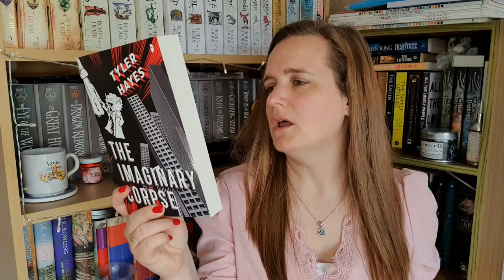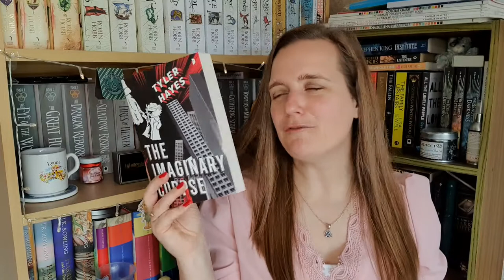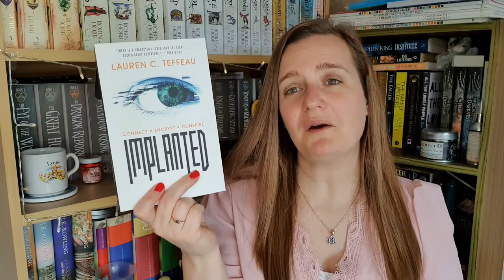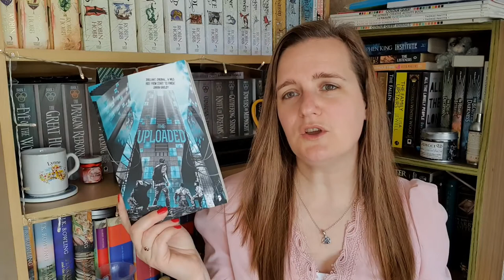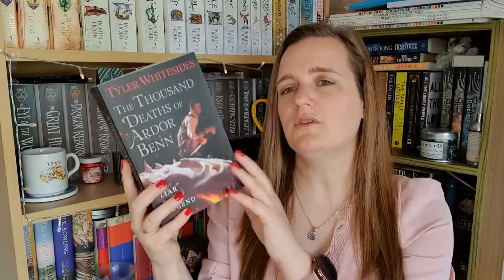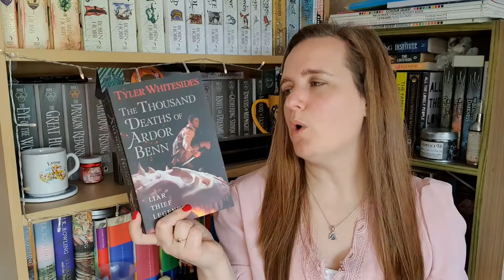I Confess I Bought Books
Hey Everyone!  Yes thats right I have broken my ban and bought books!  In my defense I was thoroughly influence by Jess @ Jess McGlynn and Amy at Little Devon Nook!